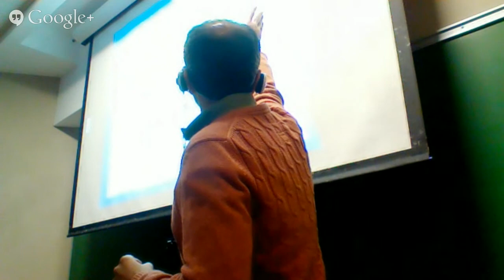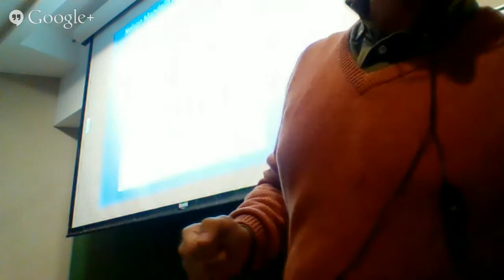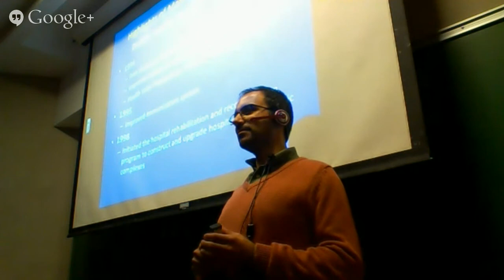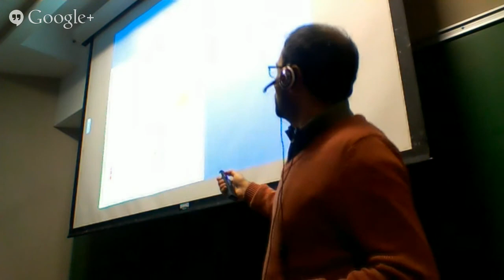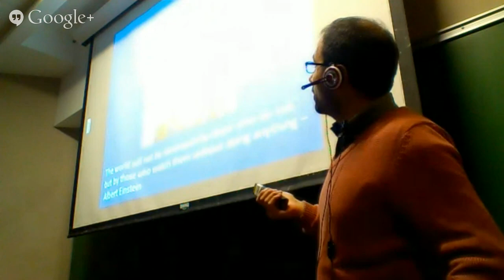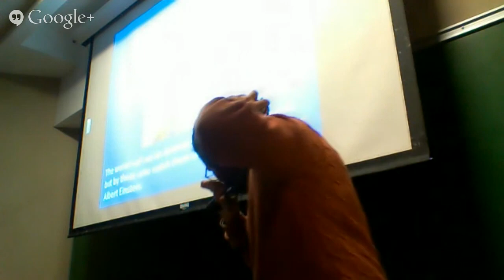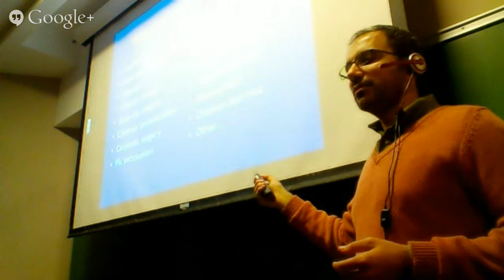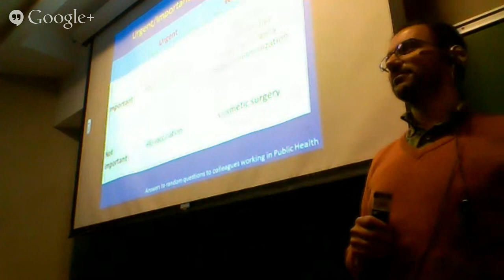"Urgency versus Importance in Global Health" - Lecture by Dr Ziad El-Khatib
Oct 8, 2014 - Dr El-Khatib was kind enough to give a guest lecture in my undergraduate 4th year international health class (HSS4331A, University of Ottawa). He has generously shared his slides with us